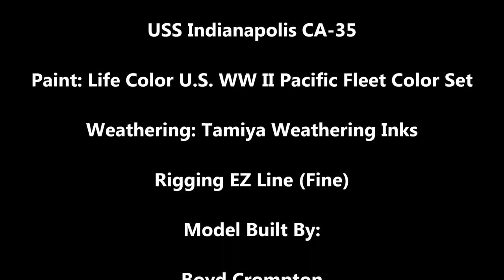Academy 1:350 U.S.S Indianapolis CA-35 Scale Model Build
A quick slideshow video showing my build of the Academy 1:350 scale U.S.S Indianapolis, the famous lost U.S. Navy heavy cruiser from WW II. The wreck was discovered in 2017 and filmed resting at the bottom of the Philippine Sea at a depth of 18,000 feet. It had not been seen since being sunk by Japanese submarine I-58 in July of 1945.